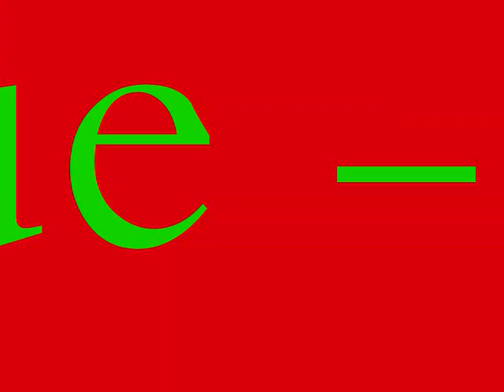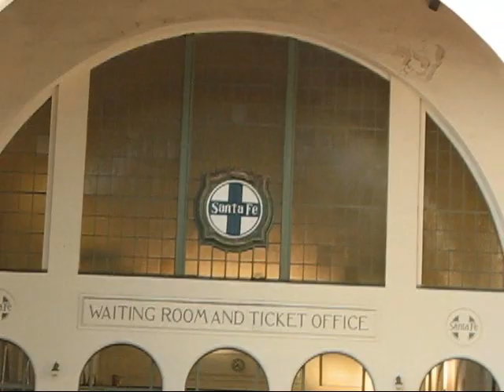Sounds & Images - "The Fountain" Antar Blue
Listen to the sounds of the fountain!